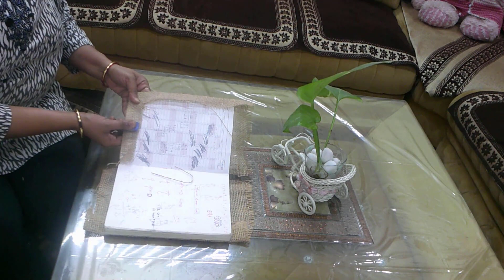NO / ZERO COST Home Organization latest | Home Organization Without Spending Money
Hi friends :
Today's video is about all those organizers which are in your house and which you can make your kitchen more nice without spending any money.